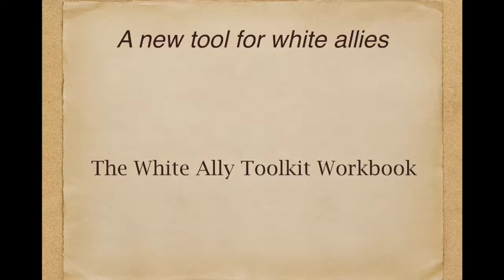Felicia workbook promo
Felicia from Boulder lays out her feelings about the white ally toolkit workbook.